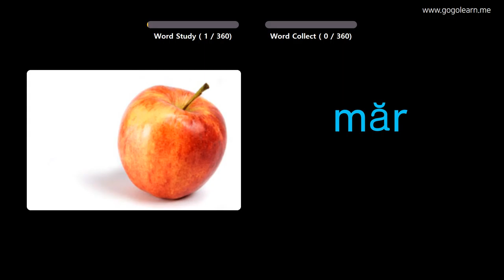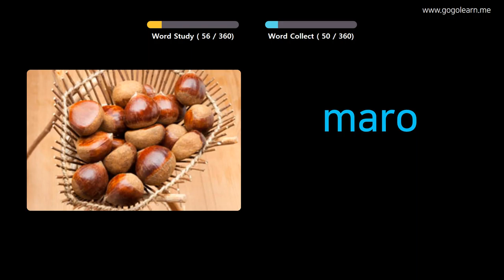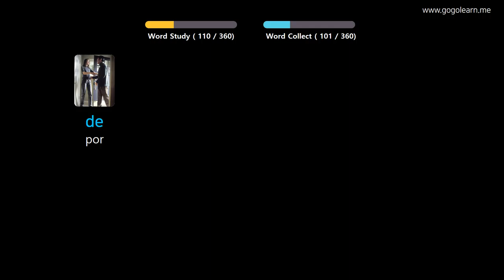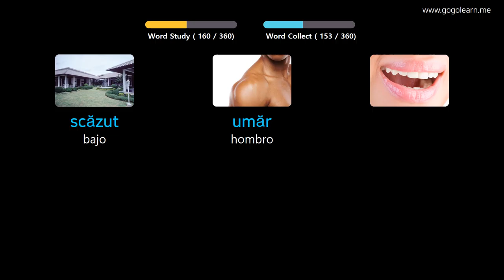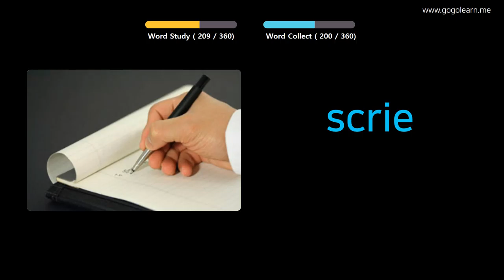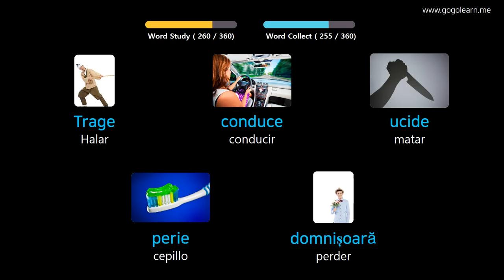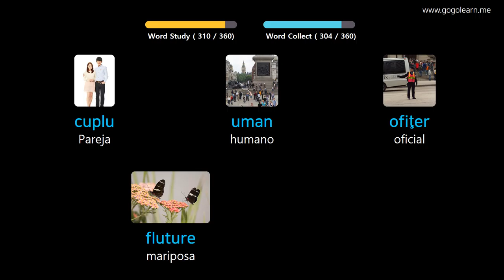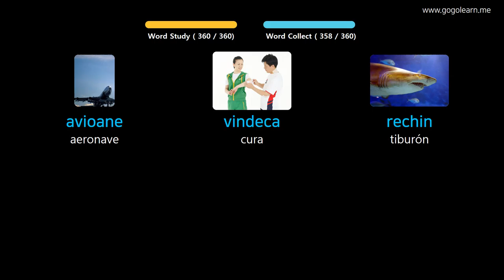Aprender Rumano A Través De Imágenes |Vocabulario Rumano Niños Básicos | Golearn